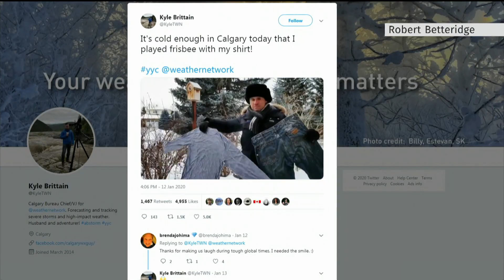Western Canada hit with snow, extreme cold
The entire province of Alberta is under an extreme cold alert while B.C. has been hit with much lower temperatures and more snowfall than it’s used to or is equipped to handle.